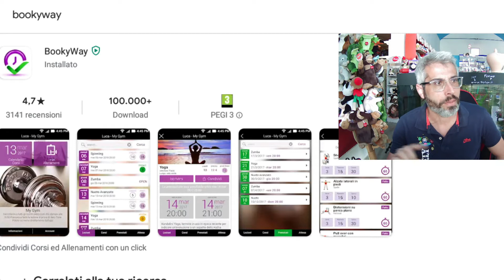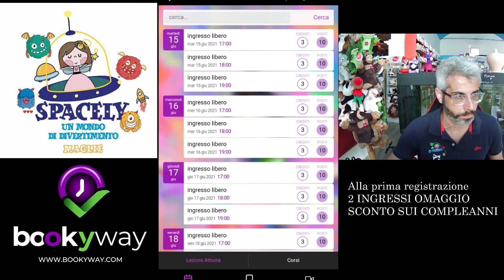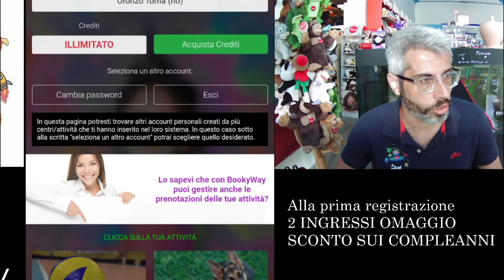INGRESSO AL PARCO SPACELY CON APP GRATUITA BOOKYWAY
Per entrare al parco Spacely a maglie bisogna avere scaricato App . inviateci un messaggio e vi daremo le credenziali di accesso con 2 ingressi Omaggio